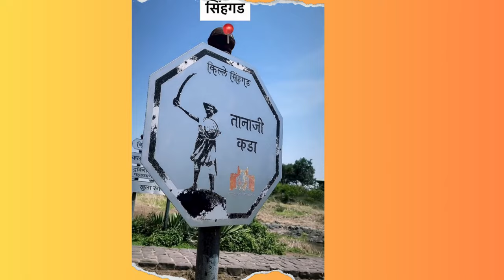forts of india | sinhgad pune fort | forts of shivaji maharaj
Any quaris?

forts blitz
forts of rajasthan
forts name
forts and palaces 5th class
forts of rajasthan by rajveer sir
forts near pune
forts of shivaji maharaj
sinhgad pune fort
sinhgad college of engineering
pune
sinhgad
sinhgad college vadgaon campus
pune
sinhgad killa
sinhgad institute of technology
lonavala
pune vadgaon campus
sinhgad karandak
sinhgad acadeny of engineering
kondhwa
sinhgad college pune
puneet superstar
puneeth rajkumar movies
puneeth rajkumar
pune
puneeth rajkumar death
puneet gaba
puneet superstar meme
puneri paltan